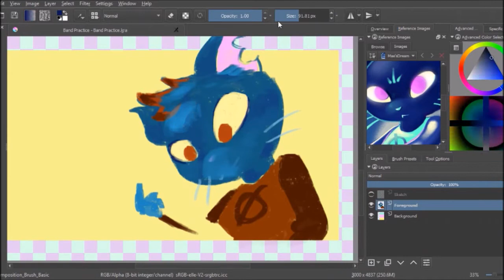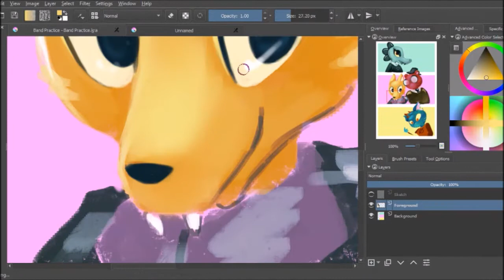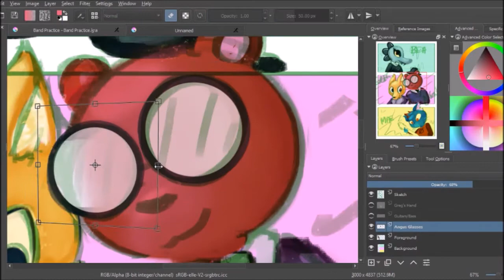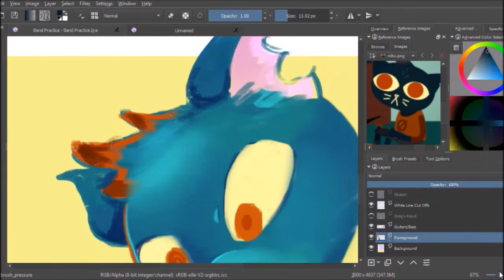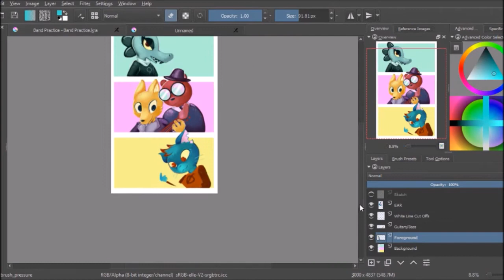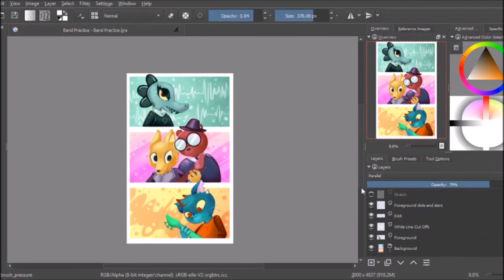Band Practice -- Night in the Woods Speedpaint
Sound Credits:
1. I Just Wanna Die Anywhere Else
2. Weird Autumn
3. Pumpkin Head Guy
---All from the Night in the Woods OST

This one took a whole five hours, but I'm really pleased with how it turned out! Band practice was always my favorite part even though I was pretty bad at it.